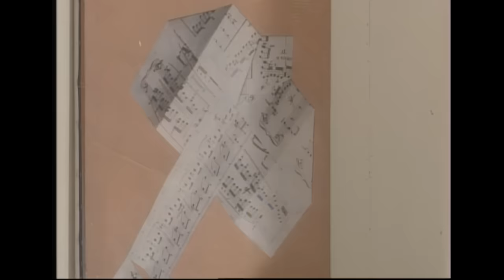[순풍 산부인과] 날 떠나지마.. 가는 널 볼 수가 없어😭 영규 : 뺏기고 나서야 지명 소중한 줄 알았습니다..ㅣ390화